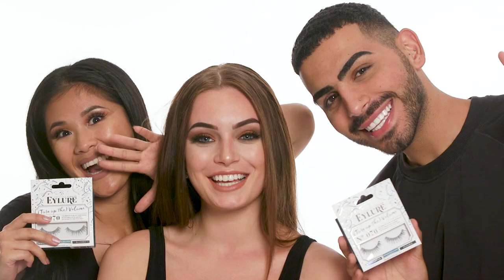70 Years of Beauty With Ling & Sal - Makeup Through The Decades Challenge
Blogger and self-confessed weirdo Ling and Sal (AKA The Brow King)  joined forces to take on our 70th birthday challenge! One day, 7 makeup looks inspired by each decade that we've been around for. ... Time to see how they got on!